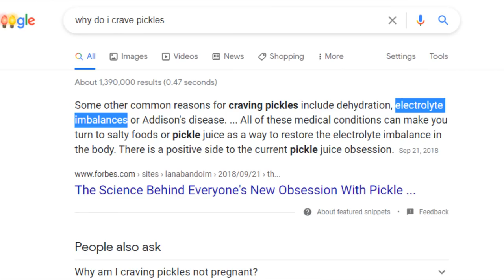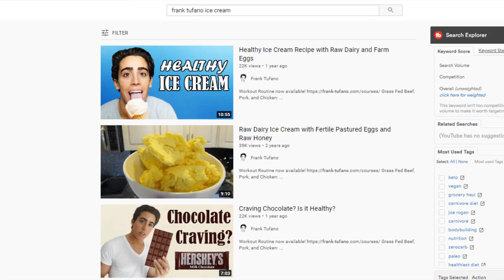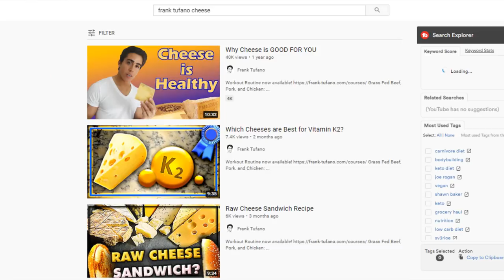Why do Pregnant Women CRAVE PICKLES AND ICE CREAM!?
00:00 - Cravings are our natural instincts
01:17 - They make sense from a nutritional perspective
02:28 - Why so many lies?
02:48 - Chocolate
03:57 - Ice Cream
06:10 - Cheese
07:01 - Pickles
08:33 - Thank you for joining me